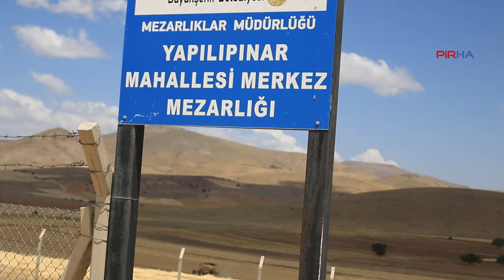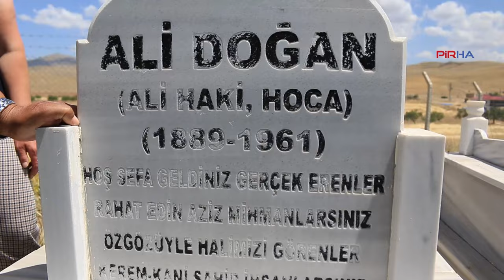Ali Haki Edna mezarı başında ziyaret edildi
Elbistan bölgesinin önemli isimlerinden biri olan, Reya Hag coğrafyasının bilinen şair-eğitimci Ali Haki Edna’nın (Ali Doğan) mezarı ziyaret edildi.